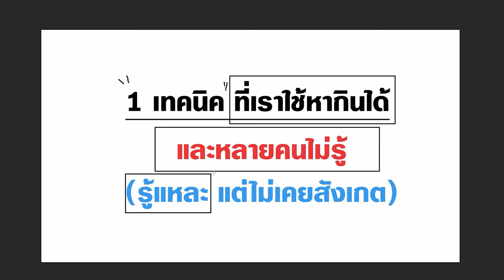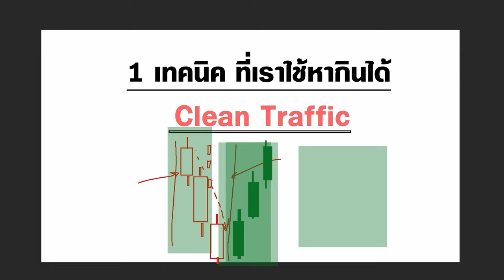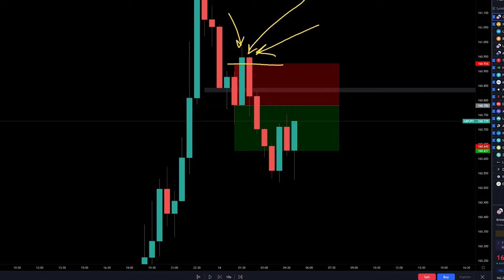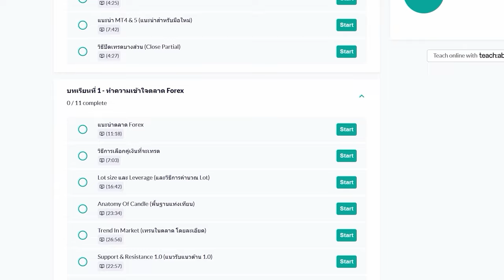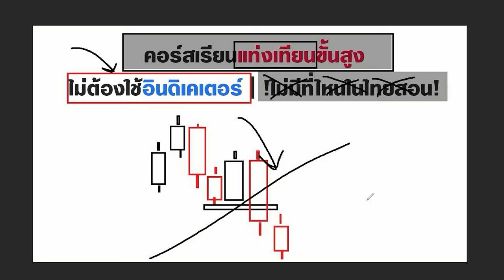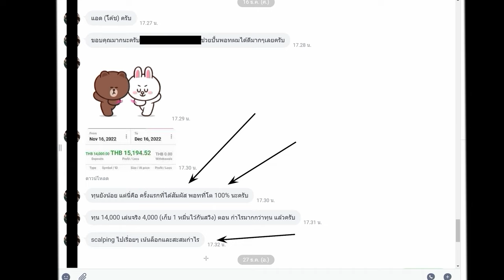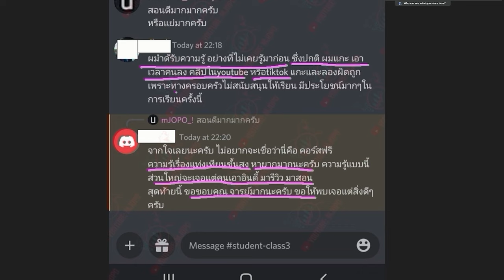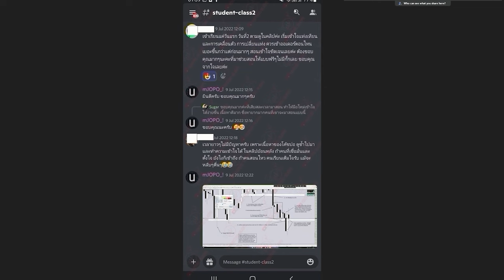เทคนิคเทรดที่คุณสามารถใช้เริ่มต้นทำกำไรได้ เกือบทุกวัน (มือใหม่ทำตามได้เลย)